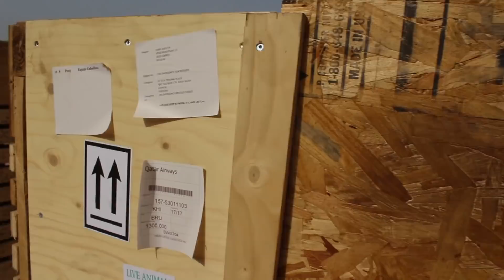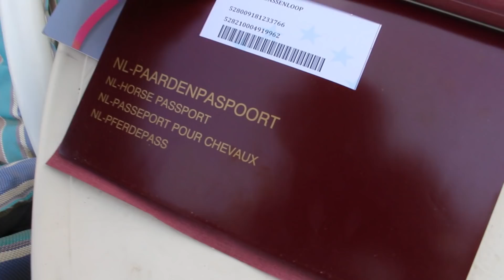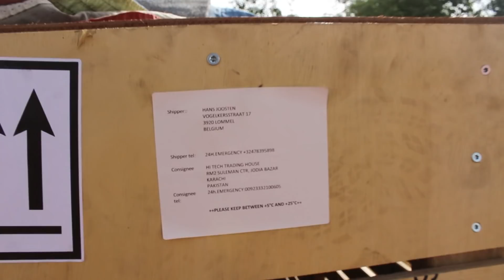World's Smallest Miniature Horses | largest giant rabbits and Brahma Hens